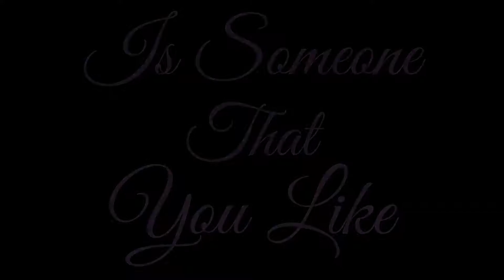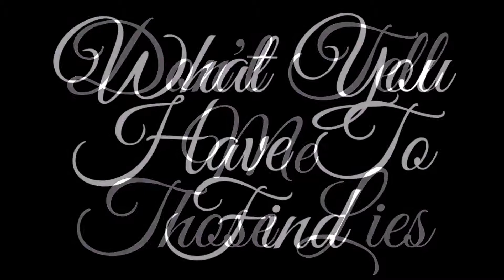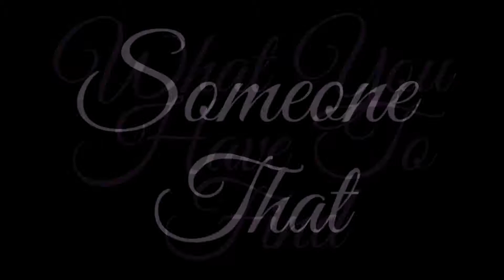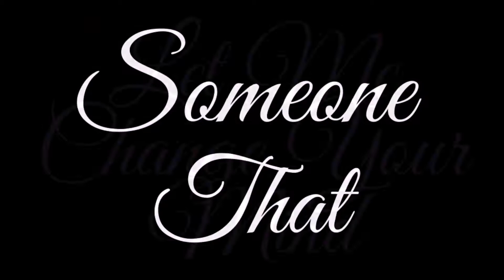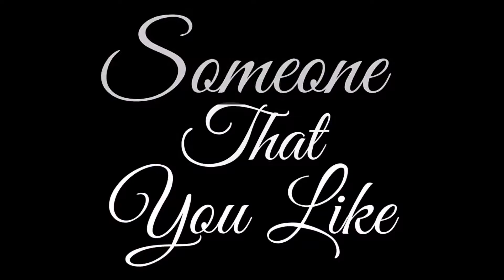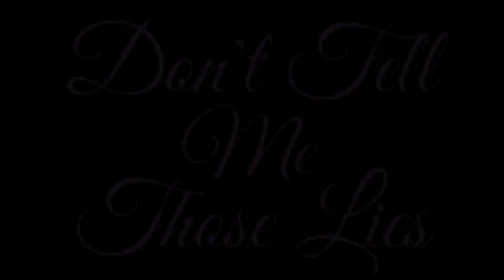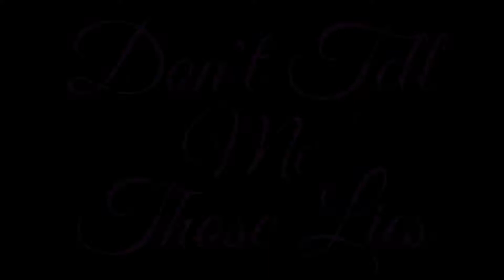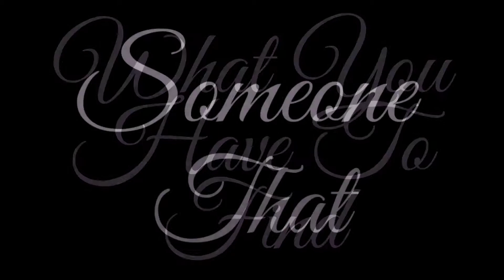Let Me Change Your Mind - Fm Studio [Mix Master] 2022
One Serious Chill Vibe! Change Your Mind And Then Your Life!
Video By: Fm Studio
On-Screen Lyrics By: Fm Studio
Audio Master Mix By: Fm Studio
Produced By: Fm Studio